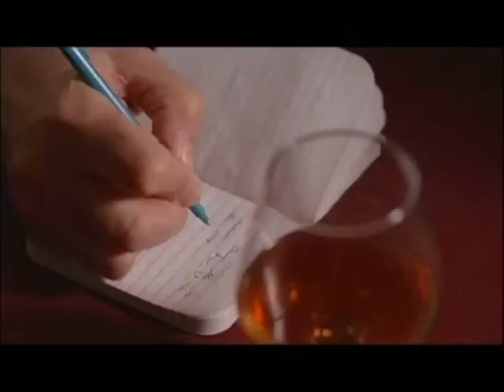Meet The Mobsters - Trailer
Trailer for the Hilarious mob comedy Meet The Mobsters staring a Mob from the Sopranos.